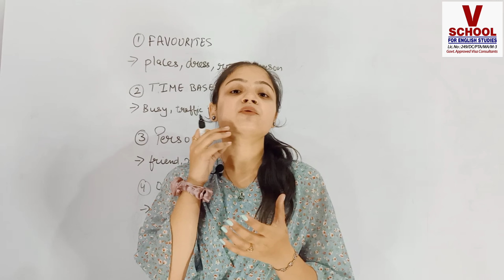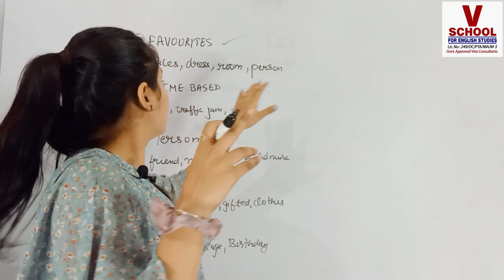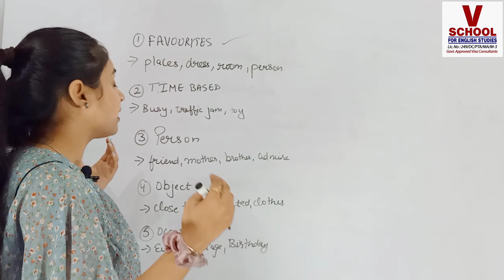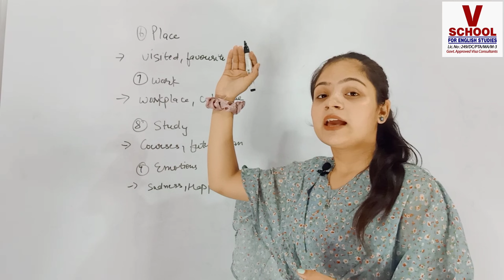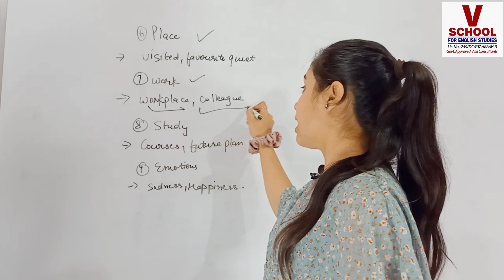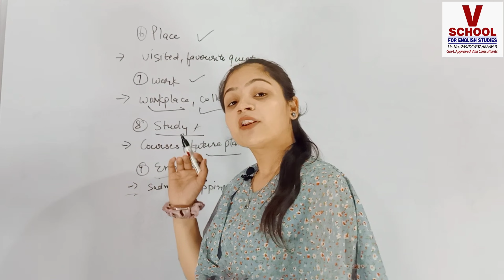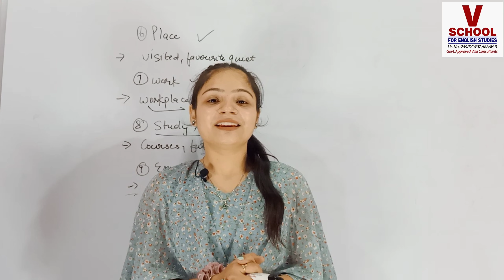SPEAKING PRO TIPS ✅ | ANY CUE CARD IN ONE MINUTE 💯 | V SCHOOL | GURJOT KAUR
hey guyzzz here is another video for you guyzz to improve your speaking ✅💯